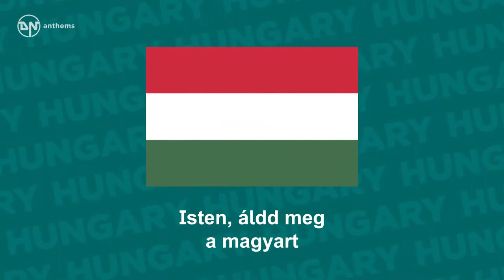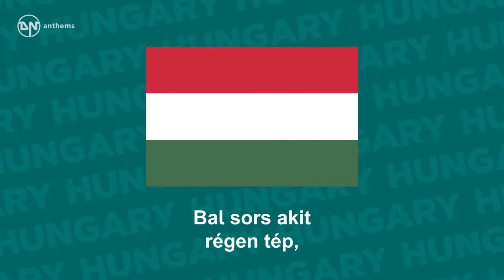National Anthem of Hungary Himnusz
The national anthem of Hungary. Lyrics in Hungarian: Isten, áldd meg a magyart Jó kedvvel, bőséggel, Nyújts feléje védő kart, Ha küzd ellenséggel; Bal sors akit régen tép, Hozz rá víg esztendőt, Megbűnhődte már e nép A múltat s jövendőt! English Translation: O, my God, the Magyar bless With Thy plenty and good cheer! With Thine aid his just cause press, Where his foes to fight appear. Fate, who for so long did’st frown, Bring him happy times and ways; Atoning sorrow hath weighed down Sins of past and future days.